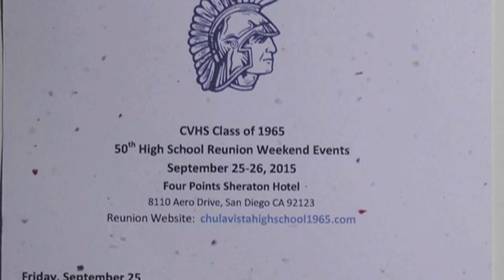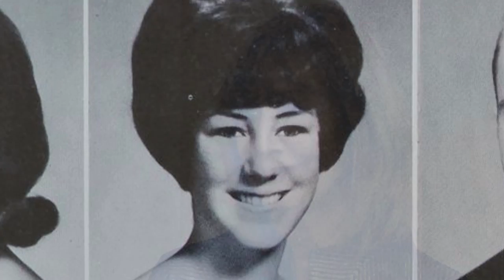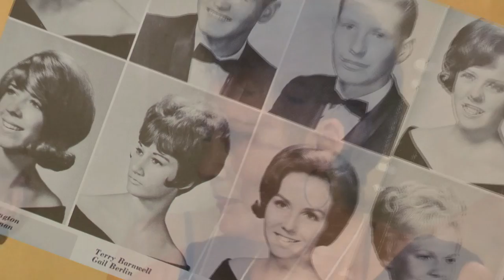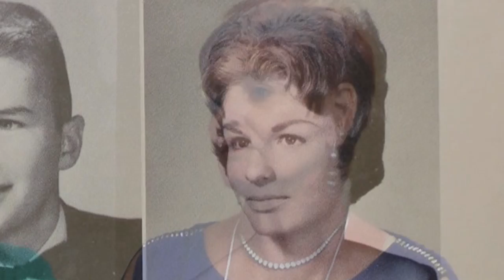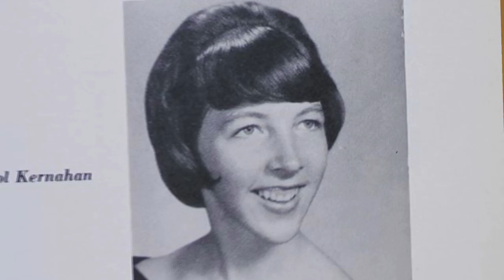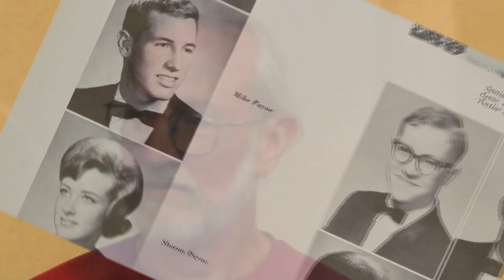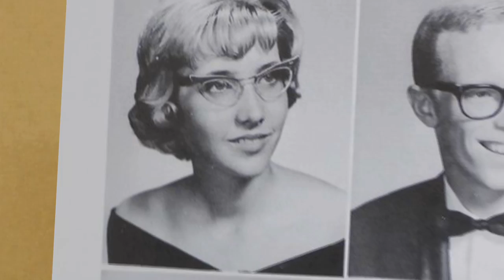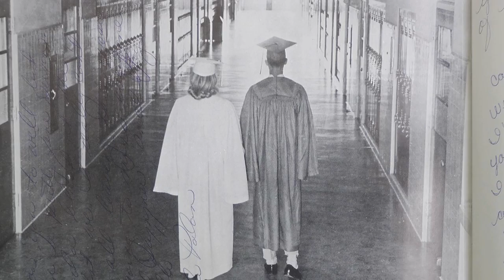Chula Vista High Class of 1965 50th Reunion. 2015.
Chula Vista High School Class of 1965 50th Reunion held in San Diego and Chula Vista, California, September of 2015. The BEST ever! Music: "Forever Young", Joan Baez.